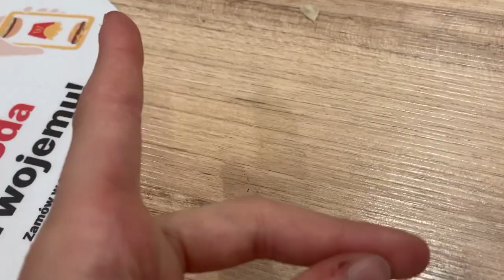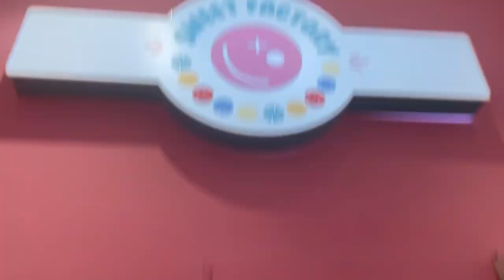Vlog z Krakowa🌸💓 było super😍